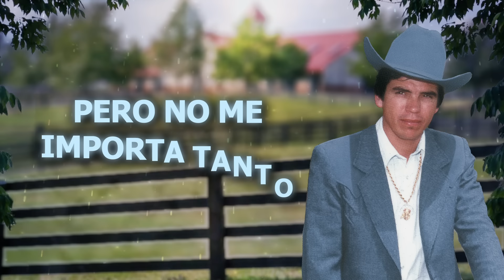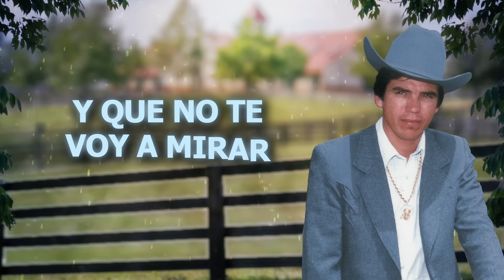Chalino Sanchez - Los Chismes (Letra Oficial)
Escucha el álbum icónico ALMA ENAMORADA del Rey del Corrido, Chalino Sanchez. Edicion 30 Aniversario - Remasterizado. Disponible en formato digital ahora

Discos Musart celebra 30 años del álbum Alma Enamorada del "Rey del Corrido", Chalino Sanchez con la nueva edición remasterizada, editada por primera vez en formato digital de alta resolución con dos opciones de formatos: 192KHz/24-bit y 96KHz/24-bit.

Llegamos al 30 aniversario de este álbum único en la voz del gran Chalino Sánchez con Los Amables Del Norte. En él encontramos piezas memorables como Prenda Del Alma y María De La Luz, la ingeniosa melodía Los Chismes y los espectaculares corridos  Anastasio Pacheco, Por Una Rencilla Vieja y Coquío Castro entro otros. El Rey del Corrido se ha quedado para siempre con nosotros en sus canciones.